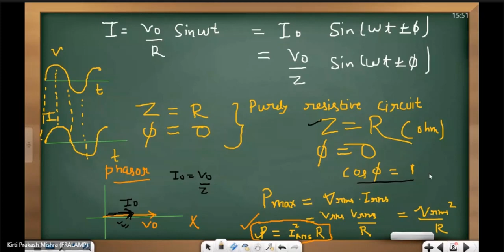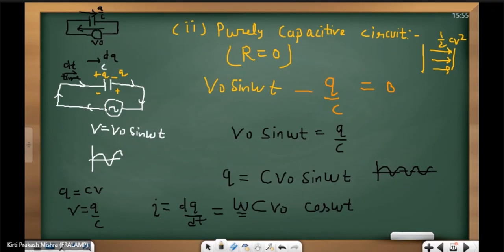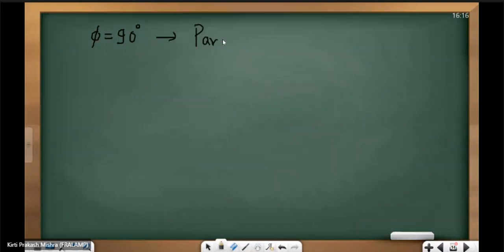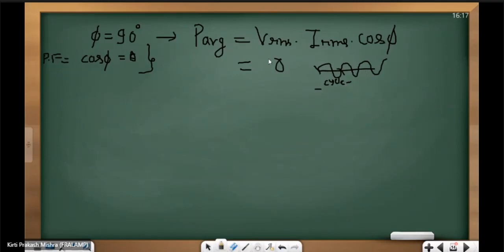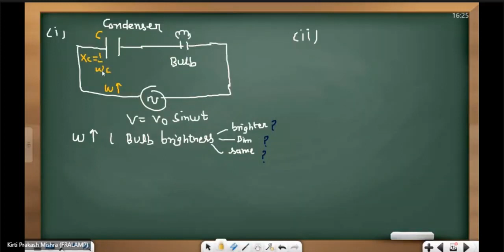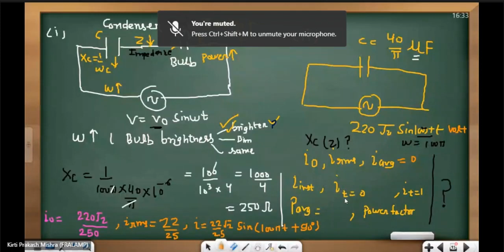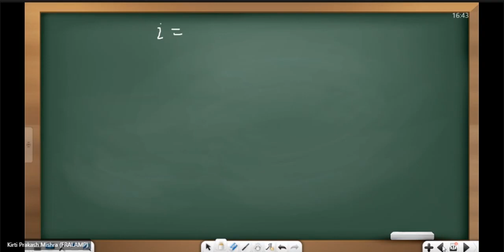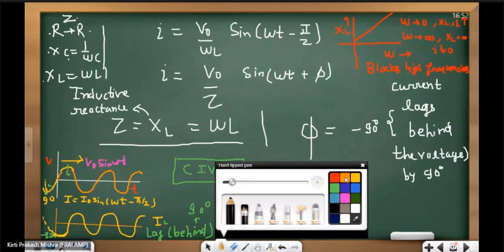Alternating current lecture 7